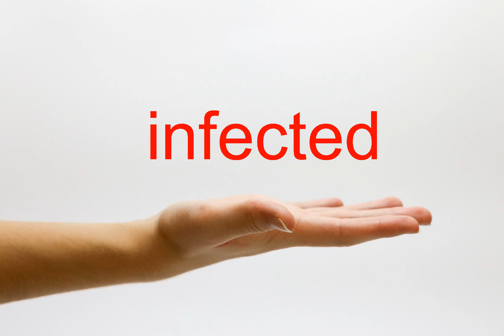How to Pronounce infected - American English